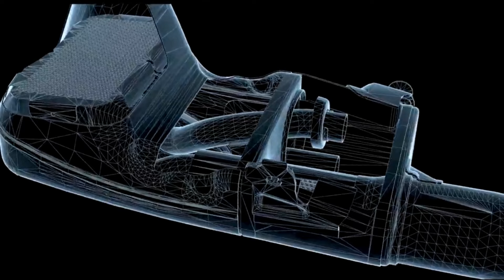2025 ALL NEW YAMAHA TÉNÉRÉ 900 FIRST LOOK! – MASSIVE UPGRADE FROM TÉNÉRÉ 700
Will Team Blue’s CP3 engine power a potential heavy middleweight adventurer?
In 2020, Team Blue discontinued the Super Ténéré in Europe and the U.K. due to Euro 5 emission regulations. The adventure tourer is still available on the North American market, but the XT1200Z’s exit leaves a huge hole in the brand’s lineup.
Of course, if Yamaha can plunk the CP3 into an all-new heavy middleweight ADV, it could certainly draw in budget-minded long-distance adventure riders. Based on the information gathered, the current Ténéré 700 styling, and the new World Raid edition, a french digital artist, Nicolas Petit fashioned a Ténéré 900 rendering.